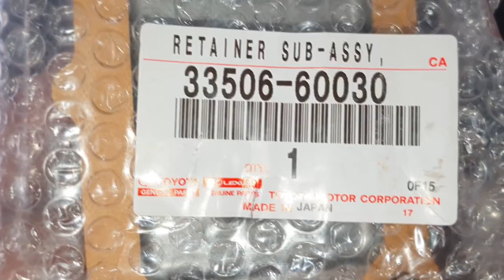EP. 424 // Toyota HILUX SR5 2.8 1992 a 2004: Como TIRAR FOLGA da Alavanca do CÂMBIO -Modelo Garboso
Agenda & Atendimento:
SINOP/MT
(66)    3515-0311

Folga na alavanca do câmbio da Hilux de 1992, 1993,1994,1995, 1996, 1997, 1998, 1999, 2000, 2001, 2002, 2003, 2004

Veja qual peça trocar para resolver!

Não perca!